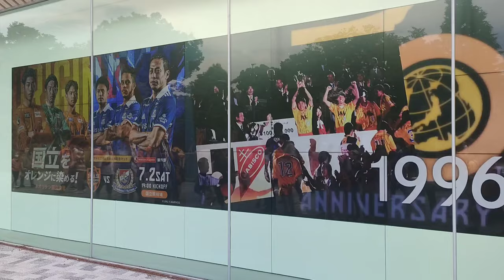【KIM's Vlog #11】新国立競技場へ清水エスパルス対横浜Fマリノスの試合を観に行った日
○前回のKIM's Vlog

○キムのアパレルブランド【SAKO.T/サコティ】

SAKO.T/サコティという名のDreamerをあなたに。